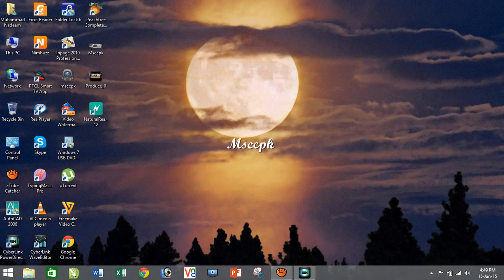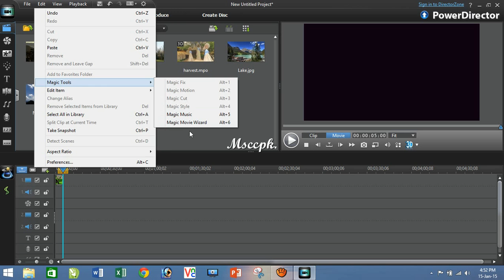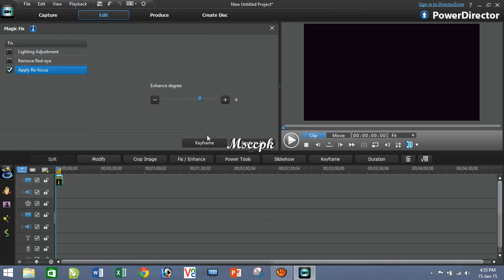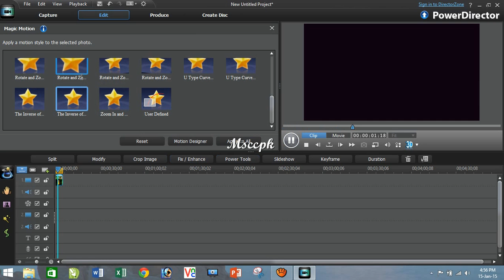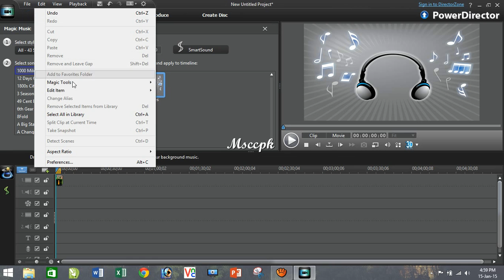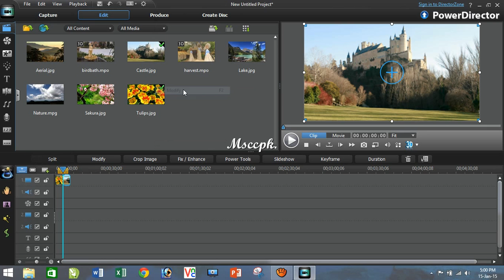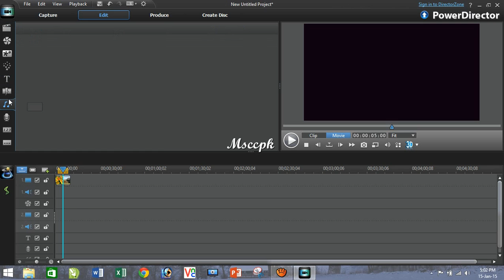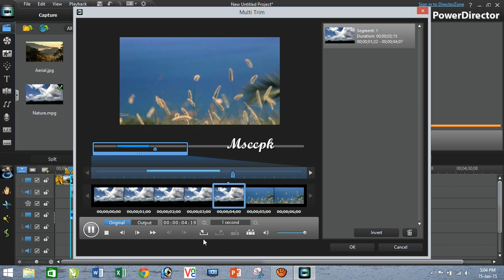Power Director 10 Tutorial in Urdu Part 5